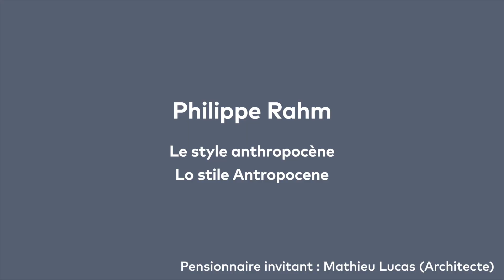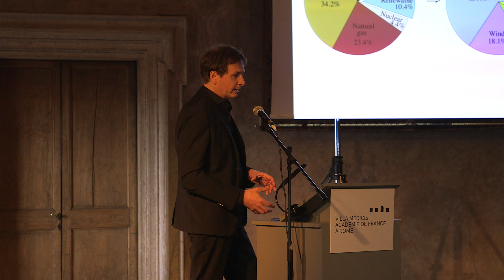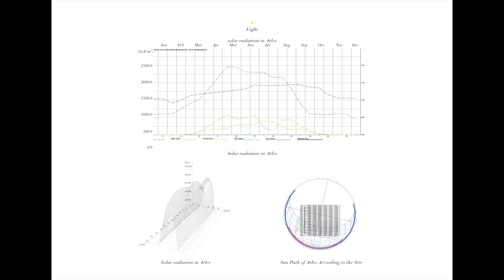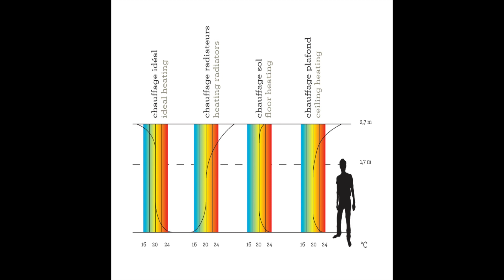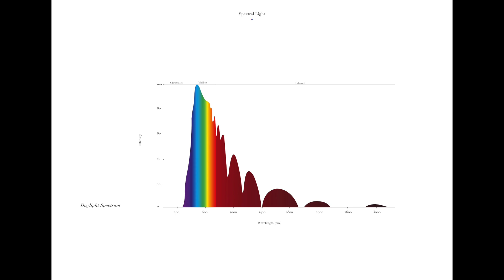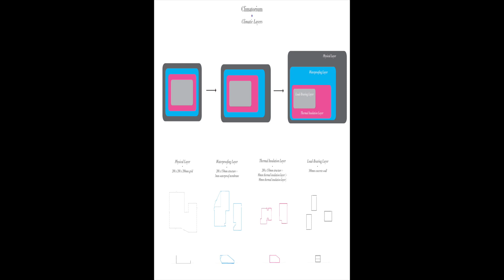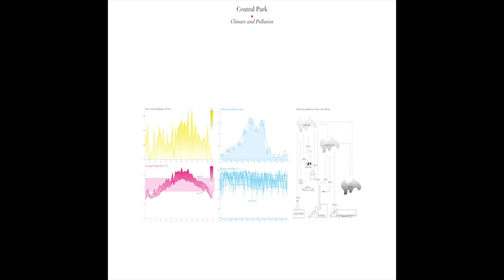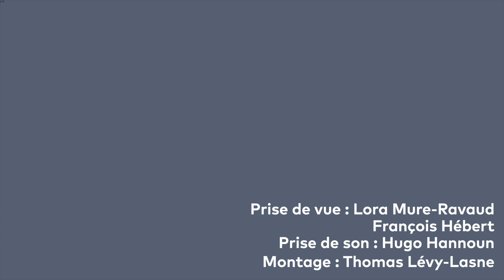Reconstruire le regard 06 : Philippe Rahm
Philippe Rahm : Le style anthropocène

Philippe Rahm est un architecte suisse diplômé de l’Ecole Polytechnique Fédérale de Lausanne en 1993 dont l’agence « Philippe Rahm architectes » est établie depuis 2008 à Paris. Son travail, qui étend le champ de l’architecture entre le physiologique et le météorologique, a acquisune audience internationale dans le contexte du développement durable.
En 2011, il est lauréat avec Catherine Mosbach & Ricky Liu du concours international pour le Parc Central de Taichung, un parc urbain à Taiwan de 70 hectares et de ses bâtiments qui a ouvert en octobre 2018, et en 2017, avec Nicolas Dorval-Bory, du concours de l’aménagement de l’Agora de La Maison de la Radio (Radio-France) à Paris, en cours d’étude. Il a enseigné à Princeton, Harvard et Columbia University de 2010 à 2016 et été invité à de nombreuses biennales d’architecture, entre autres à Venise en 2002 et 2008 et, en 2017 aux biennales de Séoul et Chicago. Ses livres les plus récents sont Constructed atmospheres en 2014 et Form follows Climate en 2017, parus en Italie.

Cette vidéo a été réalisée le 26 mars 2019 dans le cadre du Chantier ouvert autour de l’Anthropocène, « Reconstruire le regard » avec comme invités les philosophes Jean-Pierre Dupuy, Santiago Espinosa, Pierre-Damien Huygue et Virginie Maris, les scientifiques Philippe Bihouix et Laurent Ponson, l’architecte Philippe Rahm ainsi que Frédérique Aït-Touati (spécialiste de littérature comparée et d’histoire des sciences), Cyril Dion (réalisateur et militant), Agnès Sinaï (journaliste, Co-fondatrice de l’Institut Momentum) et Pierre Wat (historien de l’art).

Les pensionnaires organisant ce Chantier sont : François Hébert (cinéaste), Thomas Lévy-Lasne (peintre) et Riccardo Venturi (historien de l’art).

Les pensionnaires qui participent à ce projet sont : Miguel Bonnefoy (écrivain), Lola Gonzàlez (cinéaste),  Pauline Lafille (historienne de l’art), Mathieu Lucas (architecte), Gaëlle Gabillet et Stéphane Villard (Studio GGSV – design).